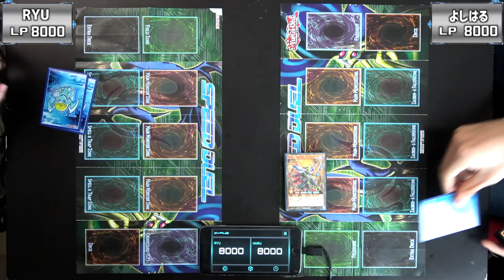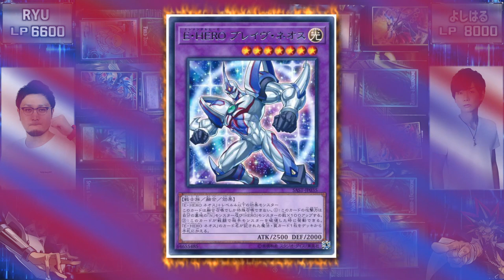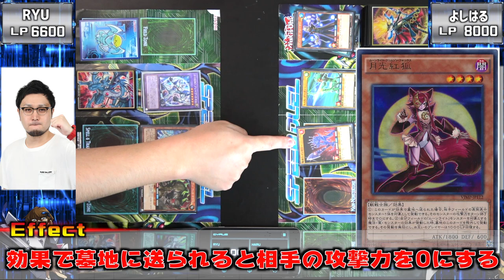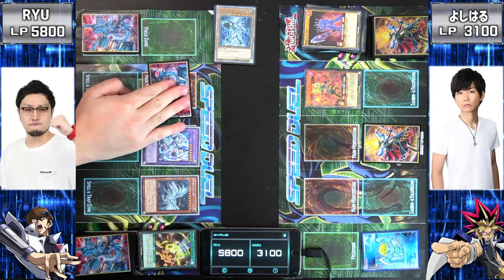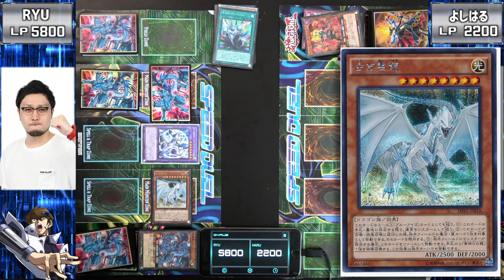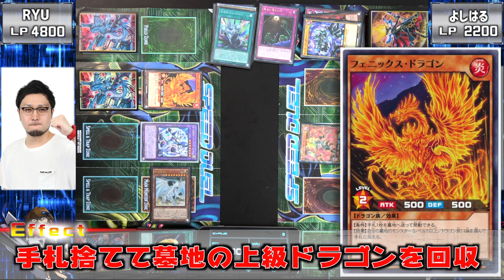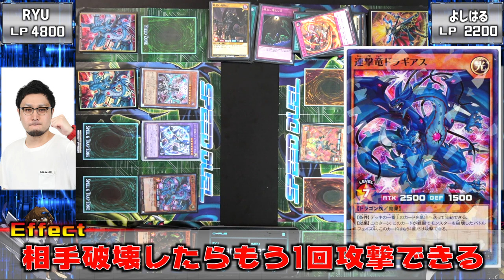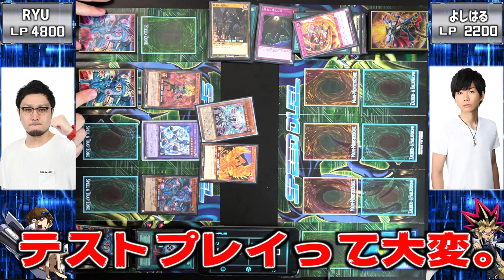【新次元】ラッシュデュエル×デュエルリンクスが死ぬほどおもろいwww【遊戯王デュエルリンクス 実況番外編】【Yu-Gi-Oh! Duel Links】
ラッシュ×リンクス
ラッシュデュエルにリンクスカード
何枚かぶちこんでデュエルしたら
死ぬほどおもろい説wwwww

【SNSなど】

　また、対戦中のレシピと冒頭のデッキレシピで多少相違点が

🌵.Discordって何？

【自己紹介】